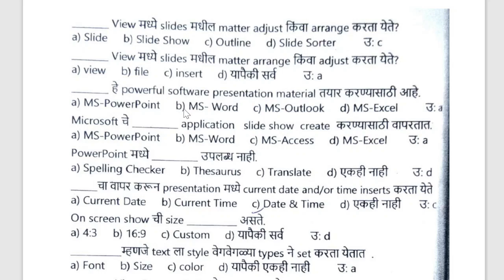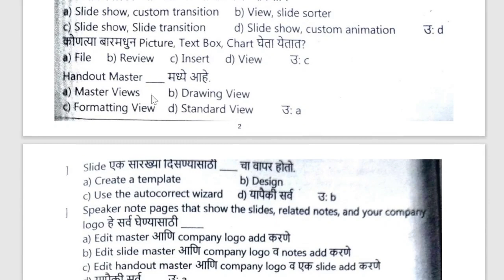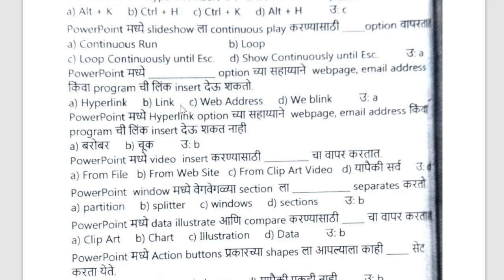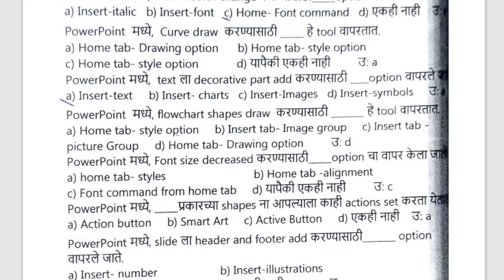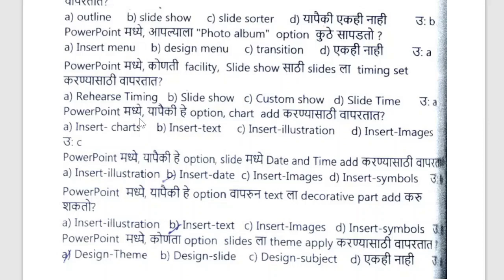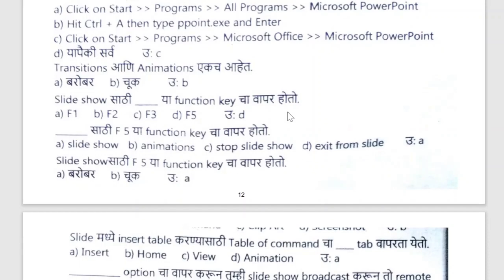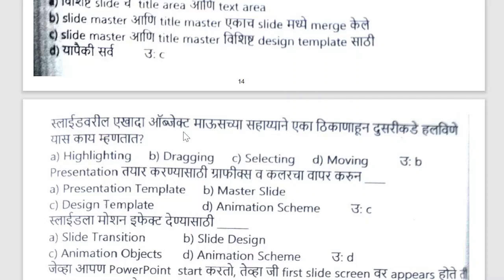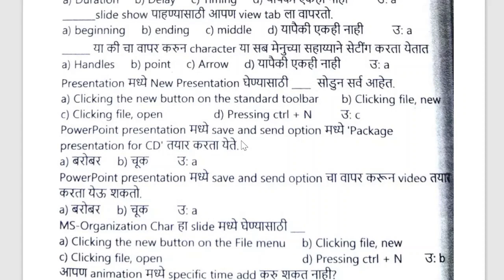Power Point part 1/ GCC TBC 30wpm 40wpm objectives / GCC TBC important objective questions